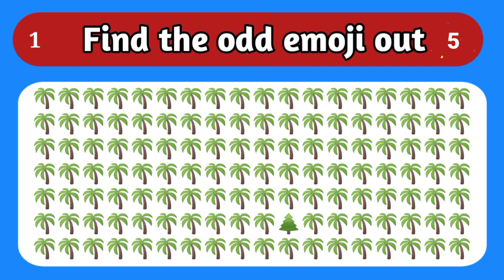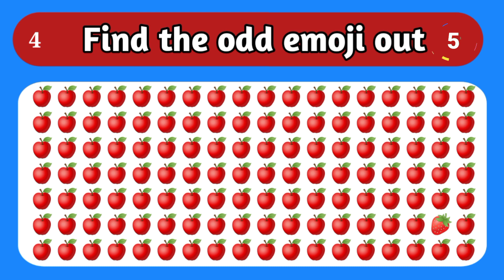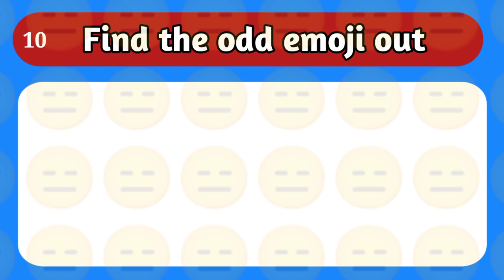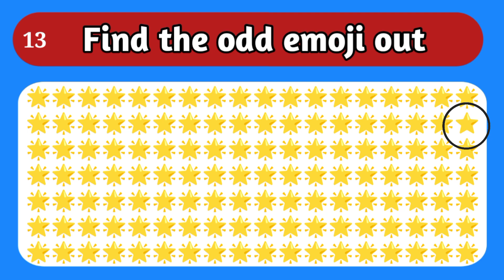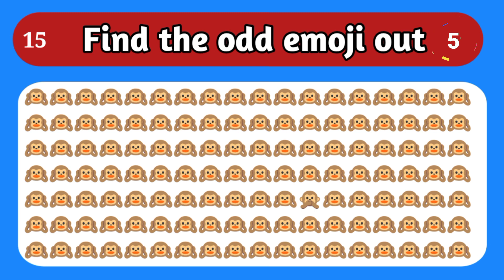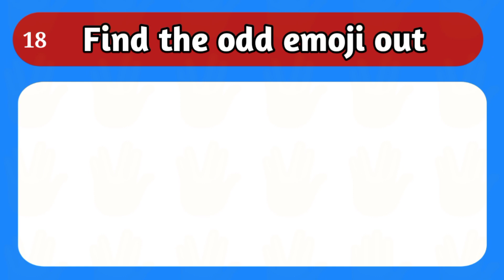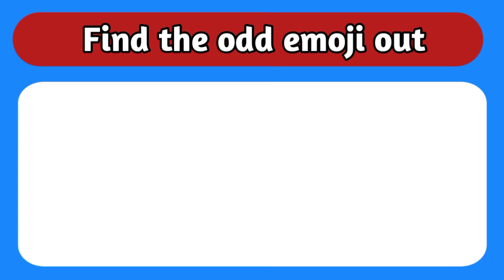Find the odd emoji out || Emoji challenge 87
Find the odd emoji out || Emoji challenge 91

Welcome to our YouTube video, "Find the Odd Emoji Out"! Are you ready for a mind-bending challenge? Join us as we dive into a collection of emoji riddles that will put your skills to the test. In this odd one out emoji challenge, we'll present you with various combinations of emojis, and your task is to spot the one that doesn't belong. Get ready to engage your brain with these brain teasers featuring everyone's favorite pictograms.

1. Find the odd emoji out
2. Find the odd emoji out Challenge
3. Find the odd emoji out hard
4. Find the odd emoji out easy
5. Find the odd emoji out game
6. Find the odd emoji out difficult
7. Find the odd emoji out to win this quiz
8. Find the odd emoji
9. Find the odd one out
10. Find the odd
11. Find the odd one emoji out
12. Find the odd emoji out hard edition
13. Spot the difference emoji
14. Find the odd emoji out Emoji puzzle
15. Find the odd emoji out Emoji challenge
16. Can you find the odd emoji out in these pictures ?
17. How good are your eyes
18. Find the odd emoji out emoji puzzle quiz
19. Spot the odd one out emojis
20. Find the odd emoji out
21. Find the odd emoji out Challenge
22. Find the odd emoji out hard
23. Find the odd emoji out easy
24. Find the odd emoji out game
25. Find the odd emoji out difficult
26. Find the odd emoji out to win this quiz
27. Find the odd emoji
28. Find the odd one out
29. Find the odd
30. Find the odd one emoji out
31. Find the odd emoji out hard edition
32. Spot the difference emoji
33. Find the odd emoji out Emoji puzzle
34. How good are your eyes
35. Find the odd emoji out emoji puzzle quiz
36. Spot the odd one out emojis
37. Find the odd emoji out riddles fun time
38. Find the odd emoji out Challenge riddles fun time
39. Find the odd emoji out hard
40. Find the odd emoji out easy
41. Find the odd emoji out hard edition riddles fun time
42. Find the odd emoji out game riddles fun time
43. Find the odd emoji out game riddles fun time
44. Find the odd emoji out difficult riddles fun time
45. Find the odd emoji out difficult
46. Find the odd emoji out to win this quiz
47. Spot the difference emoji
48. Find the odd emoji out emoji riddles fun time
49. Riddles fun time
50. Emoji challenge
51. Emoji game
52. Emoji fun game